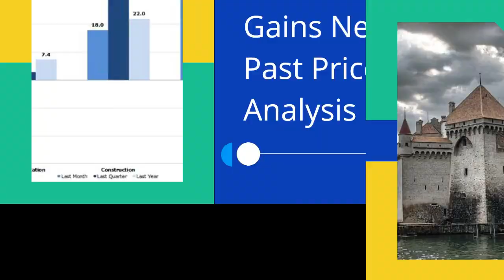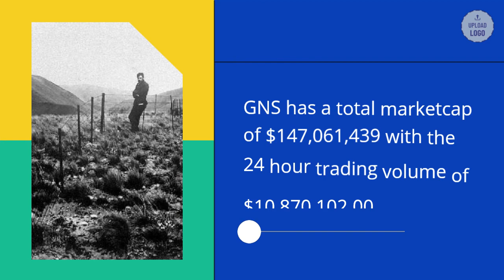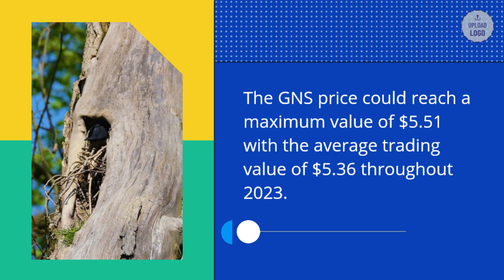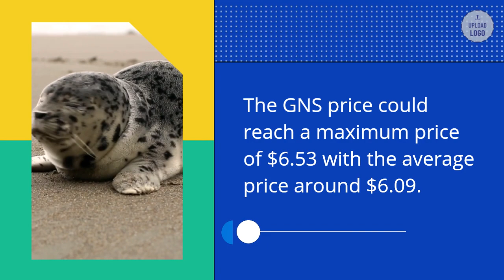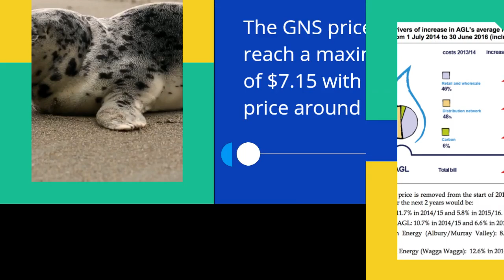Gains Network Price Prediction 2023 GNS Crypto Forecast up to $7 47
Gains Network Past Price Analysis
If we compare the current market cap of the GNS with yesterday’s, you can see that the market cap is also down.
Gains Network is facing a hard time getting on board with other crypto coins.
The GNS is down to almost -13.57% in the last 7 days.
As of 11 May 2023 Gains Network is trading at $4.83 in term of its USD rate with the price change of -0.14% in last one hour.
GNS has a total marketcap of $147,061,439 with the 24 hour trading volume of $10,870,102.00.
This makes Gains Network (GNS) ranking at 235 in the cryptocurrency market.
Gains Network (GNS) Price Prediction 2023
According to the Gains Network forecast price and technical analysis, in 2023 the GNS price is expected to cross an average price level of $6.59,
The expected minimum price value of Gains Network by the end of the current year should be $6.39.
Moreover GNS can reach a maximum price level of $7.47.
Gains Network Price Prediction May 2023
The price of Gains Network is predicted to reach at a minimum value of $4.85 in May 2023.
The GNS price could reach a maximum value of $5.51 with the average trading value of $5.36 throughout 2023.
Gains Network (GNS) Price Forecast June 2023
The Gains Network (GNS) price for June 2023 may reach a minimum value of $5.32 while the maximum forecasted price is around $5.73.
The average price for GNS is predicted to reach $5.57 in June 2023.
Gains Network Price Prediction July 2023
Gains Network price is expected to reach between $5.48 to $6.00 in July 2023 while the average price of GNS for the July stays around $5.74
GNS Price Forecast August 2023
As for August 2023, Gains Network is expected to reach a minimum price value of $5.66.
The GNS price could reach a maximum price of $6.29 with the average price around $5.91.
GNS Price Forecast September 2023
As for September 2023, Gains Network is expected to reach a minimum price value of $5.89.
The GNS price could reach a maximum price of $6.53 with the average price around $6.09.
Gains Network Price Forecast October 2023
The average price of Gains Network (GNS) might go to $6.27 by the end of October 2023.
GNS could be trading around a maximum value of $6.83 with the minimum expected price of $6.02.
GNS Price Forecast November 2023
As for November 2023, Gains Network is expected to reach a minimum price value of $6.19.
The GNS price could reach a maximum price of $7.15 with the average price around $6.40.
GNS Price Forecast December 2023
The Gains Network forecast for December 2023 expects that the GNS may reach a maximum value of $7.47 with a minimum price of around $6.39.
Talking about the average price GNS can reach around $6.59 for December.